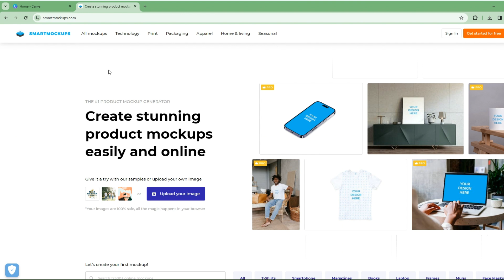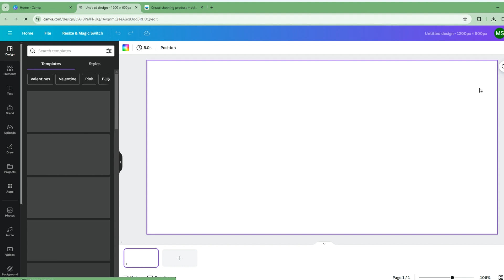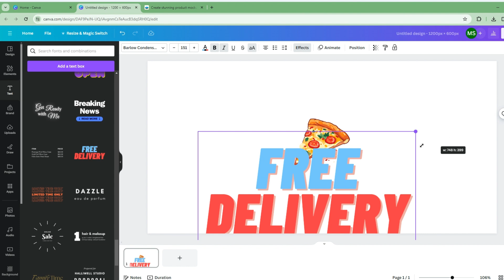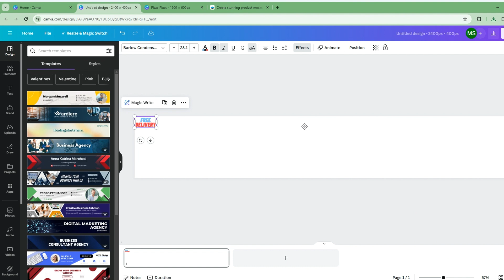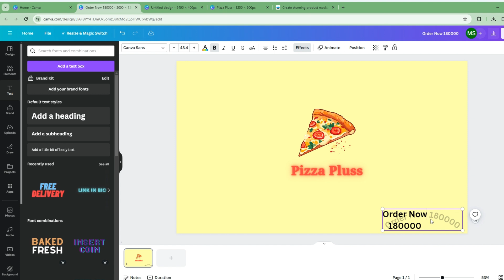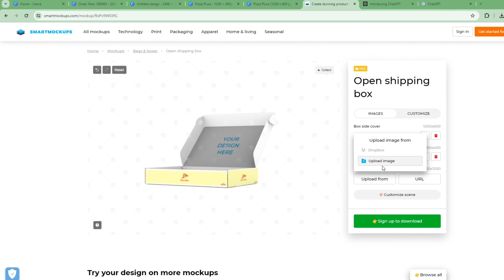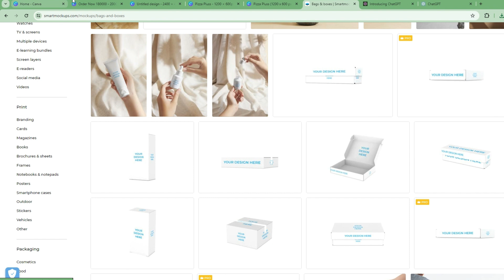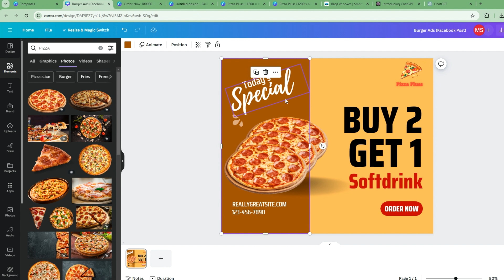طريقة تصميم عبوة لمنتجك من الصفر بدون خبرة مع كانفا 👌👌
في هذا الفيديو سنشرح كيفية عمل تصميم لعبوة منتجك من الصفر وبدون خبرة من خحلال برنامج كاتفا
المواقع المستخدمة
Canva
smartmockups

شاهد المزيد من الفيديوهات على القناة:
Canva Docs | تحديثات رهيبة |  حول المستند الي موقع الكتروني  داخل كانفا ✅